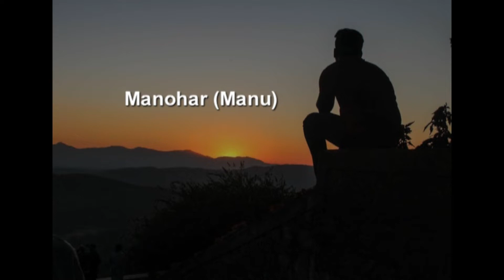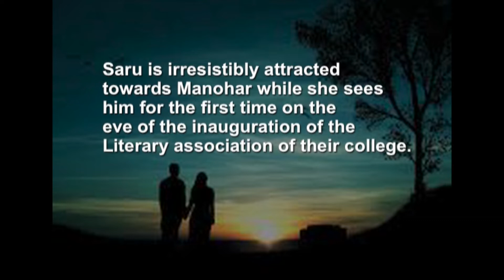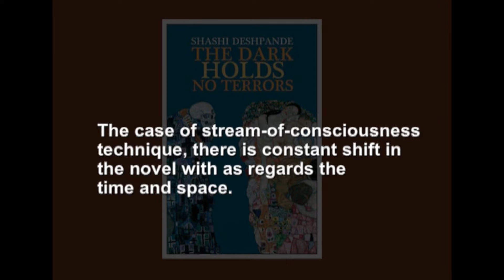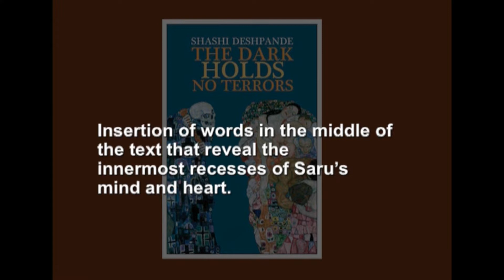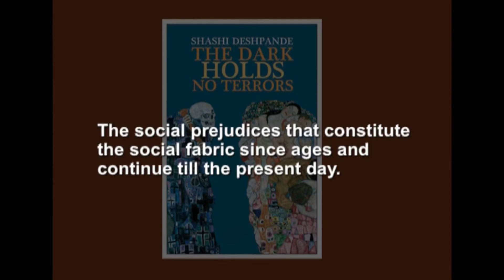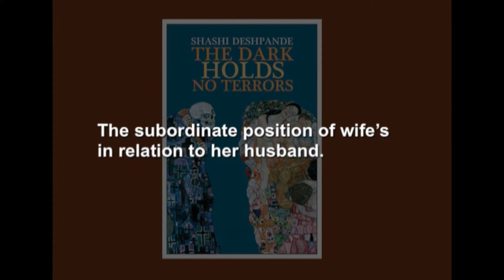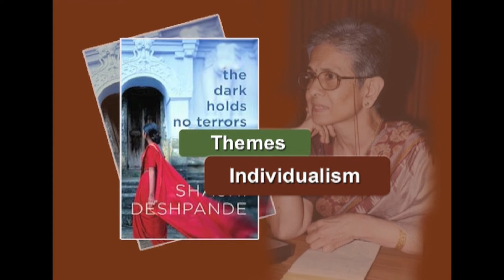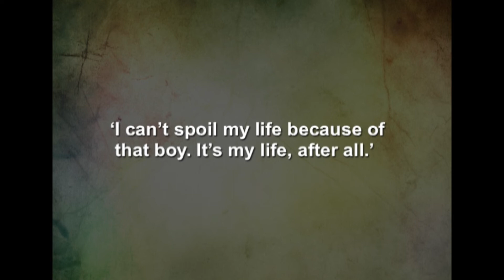LESSON 31 Chapter wise summary of The Dark holds no terrors (Part-4)-Shashi Deshpande